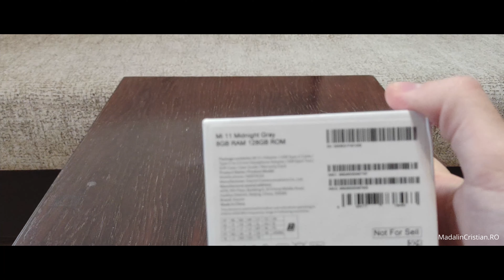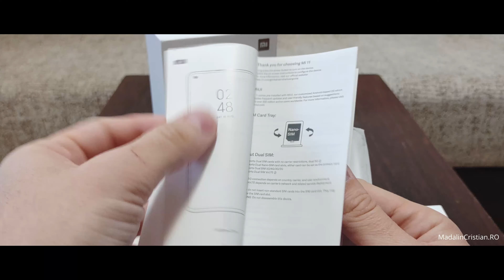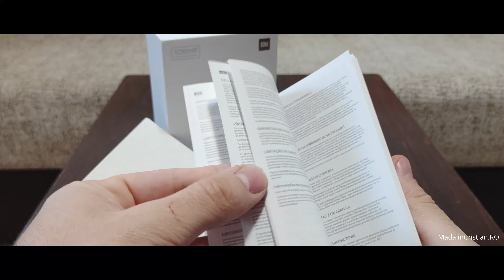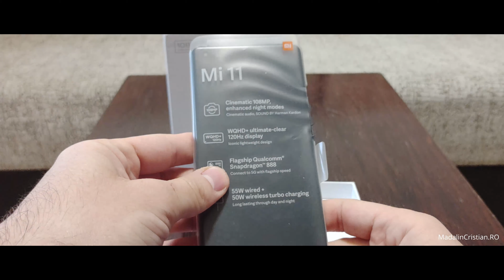Xiaomi Mi 11 unboxing